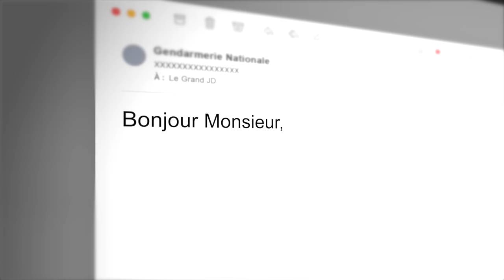J'AI LAISSÉ UNE CAMÉRA DANS UN CIMETIÈRE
17/31 - Calendrier de l'étrange, octobre 2023
Montée par @ema-monteusevideo